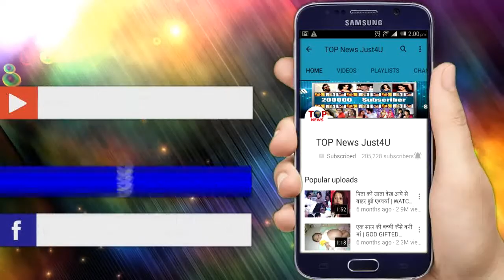Mouni Roy Along With Yash Will Be Shooting For A Song For K.G.F | PART-2